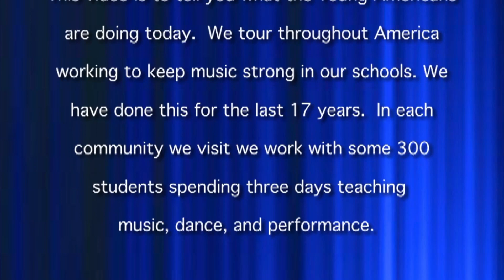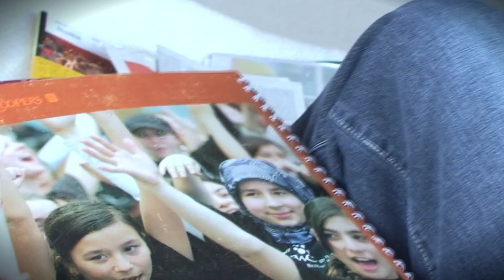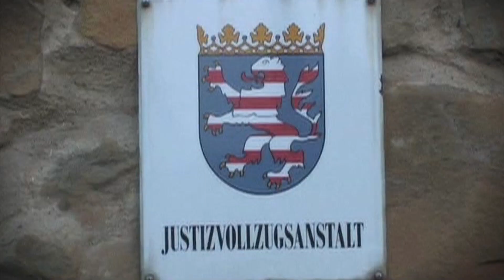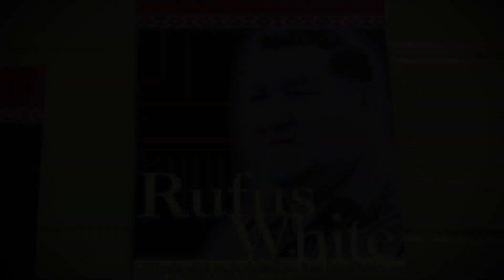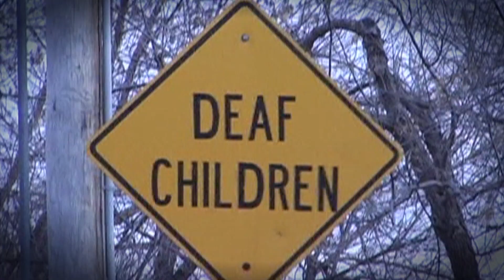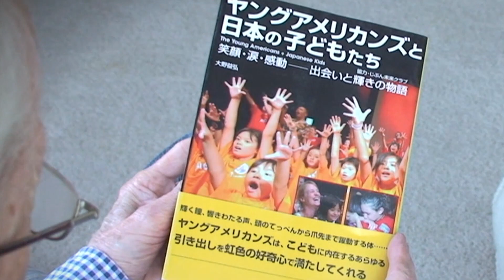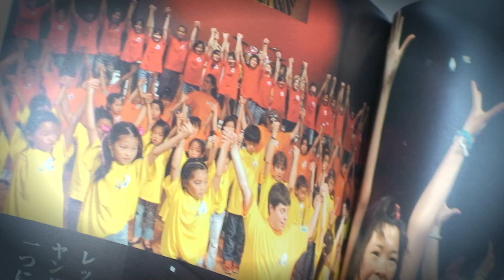2009 Northern Michigan Workshop and Campus Promo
Relive the history of The Young Americans from the 1960's to the 2000's on the Young Americans Alumni YouTube Channel! And if you have any old footage from the YAs, please get it to us so we can share it with everyone!